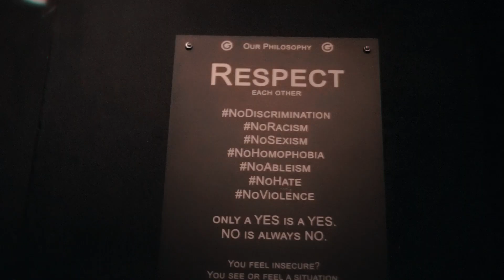Kiezpoeten Gretchen Slam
Willkommen in deinem Nachtleben.
Video: Björn Ole Müller & Niklas Schäffer